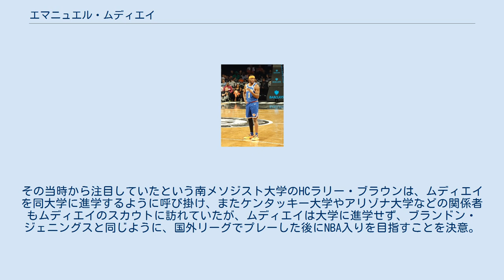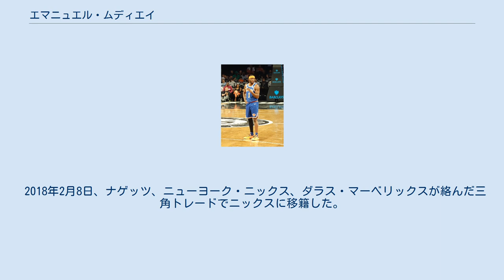エマニュエル・ムディエイ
イマニュエル・ムディエイ (Emmanuel Mudiay 1996年3月5日 - )は、コンゴ民主共和国 (旧国名：ザイール) の首都キンシャサ出身、アメリカ合衆国・テキサス州ダラス育ちのプロバスケットボール選手。
 第二次コンゴ戦争の真っ只中の1996年にキンシャサで生まれたムディエイは、2001年に家族と共に渡米し、テキサス州ダラスで育つ。
渡米後にバスケットボールを始めたムディエイは、高校は隣街のアーリントンのグレース・アカデミー高校に進学した後にダラスのプライム・アカデミー高校に転校。
その当時から注目していたという南メソジスト大学のHCラリー・ブラウンは、ムディエイを同大学に進学するように呼び掛け、またケンタッキー大学やアリゾナ大学などの関係者もムディエイのスカウトに訪れていたが、ムディエイは大学に進学せず、ブランドン・ジェニングスと同じように、国外リーグでプレーした後にNBA入りを目指すことを決意。
2014年7月にCBAの広東サザンタイガースと契約した。
 そして中国での1年間の武者修行を終えたムディエイは、改めて2015年のNBAドラフトにエントリーを表明。
全体7位でデンバー・ナゲッツから指名された。
 NBAデビュー戦となった2015-16シーズン開幕戦のヒューストン・ロケッツとの対戦は、前ナゲッツのタイ・ローソンとのマッチアップとなり、11ターンオーバーを喫しながらも、18得点9アシストを記録し、ナゲッツに開幕戦勝利をもたらした。
また、2016年3月23日のフィラデルフィア・76ers戦では、 101-103で迎えた第4クォーター残り数秒の場面から、起死回生の逆転3ポイントシュートを決めた。
ルーキーながらチームを牽引する活躍が認められ、同シーズンのNBAオールルーキーチームの2ndチームに選出された。
 2018年2月8日、ナゲッツ、ニューヨーク・ニックス、ダラス・マーベリックスが絡んだ三角トレードでニックスに移籍した。